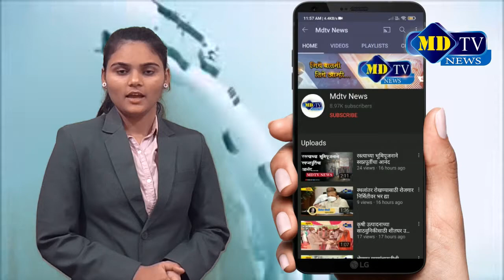वसुंधरा फाऊंडेशन तर्फे शिवजयंती निमित्त शिवविचार व्याख्यान mdtvnews​​​​​​​​​​​​​​​